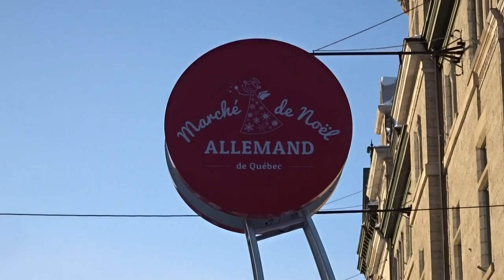Canada Quebec City Winter Hiver 2017 no.3 Bus No.1 Gare Fluviale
Quebec Bus No.1 Gare Fluviale 27 décembre 2017 - météo avertissement de froid extrême -32 Celsius - Noel Quebec City Merry Christmas 2017 - Happy New Year 2018 visit 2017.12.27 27 décembre 2017 27 Dec 2017 video mariepanic.tv mariepanic @mariegendron @anne_hoa twitter